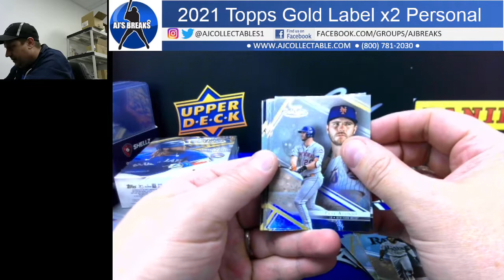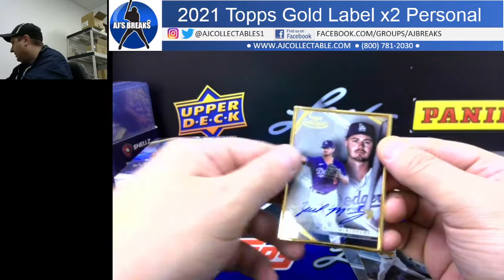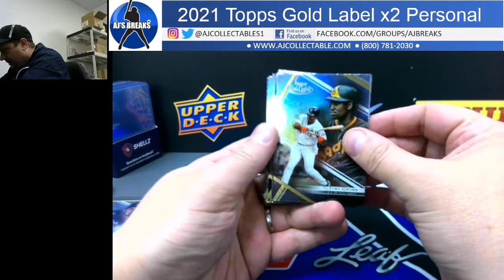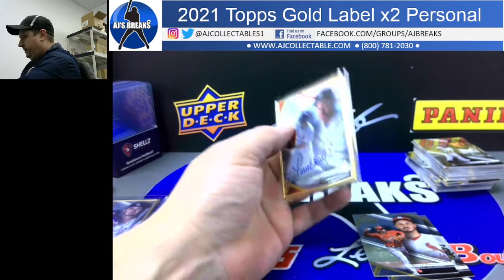2021 Topps Gold Label x2 Personal Boxes Angel Quiroz 11/3/2021